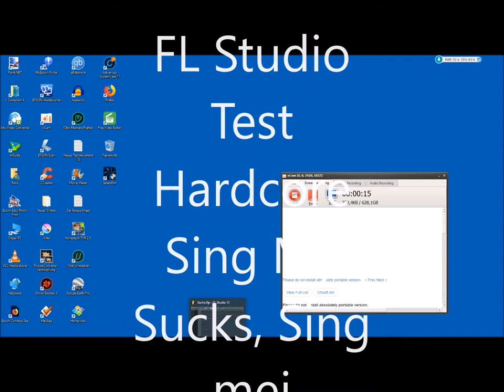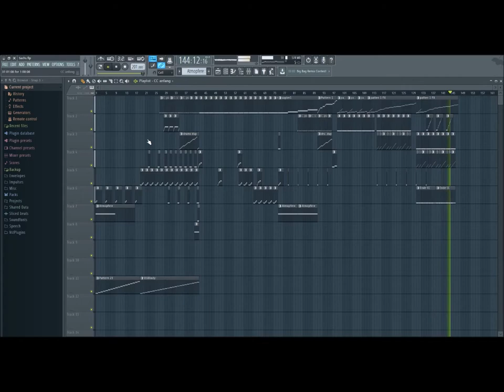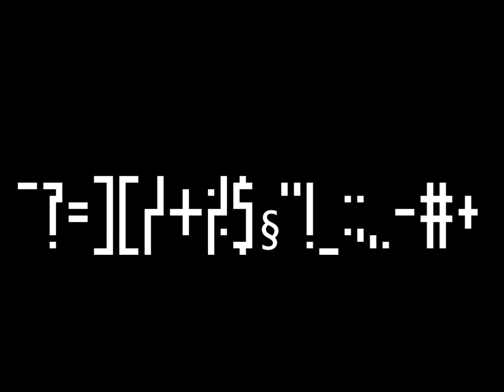FL Studio Test Hardcore Track 8 , Häcksler Sick my Sucks Sing mei Sachs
Selbst erstellter Track in der Testphase!